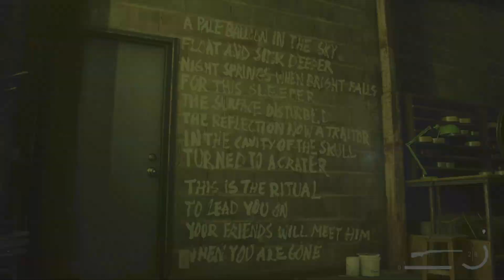ALAN WAKE II: THE PHONE CALL FROM THE FUTURE: ALAN WAKE IS THE DEUS EX MACHINA OF HIS OWN DESTINY!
THE SMALL TOWN, THE MISSING PROTAGONIST, THE PROBING FBI AGENT, THE EVIL DOPPELGANGER WITH SUPERHUMAN ABILITIES, THE DARK HIDDEN PLACE, THE SUPERNATURAL ENEMIES AND COFFEES: SOUND LIKE THE PLOTS OF TWIN PEAKS THE RETURN RIGHT? WRONG! THEY ARE THE PLOTS OF ALAN WAKE 2!!

龍が如く8 名を消した男 (龍が如く７外伝) /LIKE A DRAGON GAIDEN (8): THE MAN WHO ERASED HIS NAME (LIKE A DRAGON 7 SIDE STORY) (PS5)